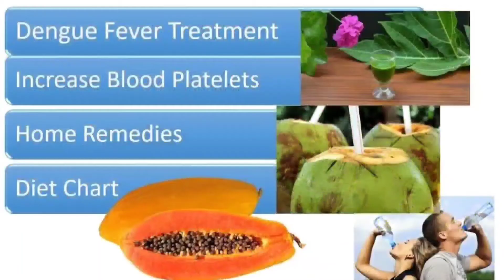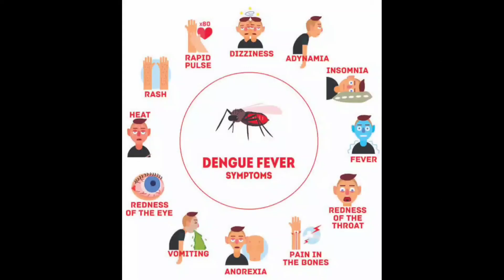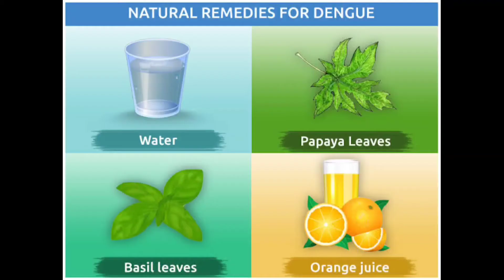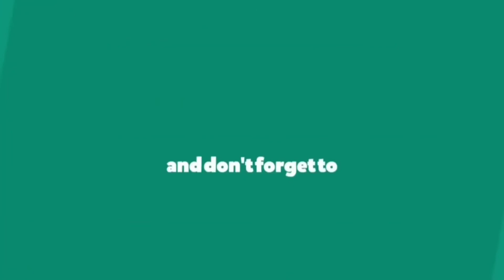Dengue diet | Dengue Diet Plan Platelets Rapidly Increases | ఈ 9 రకాల ఆహారంతో ప్లేట్‌లెట్స్‌ సంఖ్య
dengue fever,
dengue symptoms,
dengue mosquito,
dengue fever symptoms in telugu,
dengue treatment,
dengue se bachne ke upay,
dengue fever treatment,
dengue test,
dengue animation,
dengue awareness,
dengue awareness video,
dengue ayurvedic upchar,
dengue awareness drawing,
dengue antrashtriy divas kab manaya jata hai,
dengue antigen test,
dengue awareness poster drawing,
a dengue mosquito bit me,
a força dengue,
a música dengue,
dengue bukhar,
dengue bukhar ke lakshan,
dengue bhi aaya malaria bhi aaya,
dengue bukhar ka ilaj,
dengue blood test report,
dengue barbudo nangu ningu song,
dengue bros,
dengue bukhar mein kya khana chahiye,
dengue chi lakshan,
dengue cartoon,
dengue chicken,
dengue card test,
dengue case presentation,
dengue che lakshan,
dengue chikungunya,
dengue charlie,
dengue tipo c,
dengue dengue,
dengue disease,
dengue diet,
dengue dengue song,
dengue drawing,
dengue diet chart,
dengue doma,
dengue disease in hindi,
dengue elisa,
dengue elisa test,
dengue explained,
dengue epidemiology,
dengue elisa test in hindi,
dengue experience,
dengue effect,
dengue encephalitis,
zika chikungunya e dengue,
dengue e pedrinho,
dengue bicho e bruxo,
el dengue,
o que e dengue,
cara e dengue,
endemias e dengue,
oq e dengue,
dengue fever symptoms,
dengue fever treatment in telugu,
dengue fever treatment in hindi,
dengue fever malayalam,
dengue gharguti upay,
dengue gaming,
dengue germ,
dengue gharelu upchar,
dengue gyanear,
dengue gujarati,
dengue gana,
dengue germ lakshanalu,
dengue hemorrhagic fever,
dengue hindi,
dengue hone par kya karen,
dengue hone ke lakshan,
dengue hone par kya khaye,
dengue hero santali video,
dengue hone se kya hota hai,
dengue home remedies in hindi,
dengue kya h,
dengue in up,
dengue in hindi,
dengue in pregnancy,
dengue igm positive means in hindi,
dengue igg positive means in hindi,
dengue igg igm rapid test,
dengue in bhubaneswar,
dengue in marathi,
dengue jara,
dengue jorer lokkhon,
dengue jara lakhan,
dengue jayaram,
dengue jara ke mane maddu,
dengue jerome,
dengue na lakshan,
dengue jara lakhan odia,
j mitra dengue kit procedure,
dengue kaise hota hai,
dengue ka ilaj kya hai,
dengue ka gharelu ilaj,
dengue ka machar kaisa hota hai,
dengue ke lakshan in hindi,
dengue kit test,
dengue ki dua,
dengue k lakshan,
dengue k symptoms,
k es el dengue,
dengue lakshan,
dengue lakshanalu,
dengue lecture,
dengue life cycle,
dengue ladai,
dengue lecture in hindi,
dengue lakshan in kannada,
dengue lokkhon,
tik dengue l'eau,
dengue malaria,
dengue machar,
dengue malaria ke lakshan,
dengue me kya khana chahiye,
dengue machar kaisa hota hai,
dengue medicine,
dengue malaria song,
dengue ns1,
dengue ns1 antigen positive means,
dengue news,
dengue ns1 test,
dengue ns1 antigen positive means in hindi,
dengue ns1 elisa test procedure,
dengue news today,
dengue osmosis,
dengue odisha,
dengue osmosis english,
dengue or malaria ke lakshan,
dengue otv,
dengue odia song,
kase o dengue,
tira o dengue,
o mosquito da dengue,
o sintoma da dengue,
cancion de dengue o lento,
o desenho da dengue,
peguei dengue o que fazer,
o kit dengue,
dengue pani,
dengue poster,
dengue patient,
dengue pronunciation,
dengue pathophysiology,
dengue platelet count dangerous level,
dengue poster drawing,
dengue positive report,
tratamento para dengue,
dengue questions,
dengue qurbani,
dengue quest roblox,
dengue quadro test,
dengue quadro,
dengue quick test,
dengue queda de cabelo,
dengue qr cpg,
que es dengue,
q sintomas del dengue,
dengue rashes,
dengue report,
dengue recovery,
dengue ramdev baba,
dengue rashes treatment,
dengue recovery food,
dengue recovery time,
dengue remix,
dengue r lokkhon,
dengue song,
dengue symptoms in hindi,
dengue symptoms in telugu,
dengue se kaise bache,
dengue symptoms in marathi,
dengue shock syndrome,
is dengue dangerous,
gamot sa dengue,
dengue test kit,
dengue treatment in hindi,
dengue test report,
dengue test in telugu,
dengue test kaise kiya jata hai,
dengue test kit procedure in hindi,
dengue up,
dengue upay,
dengue upchar,
dengue upay in marathi,
dengue unacademy,
dengue upay swagat todkar,
dengue upchar in marathi,
dengue update,
dengue virus,
dengue vaccine,
dengue vs lento,
dengue virus microbiology,
dengue var upay,
dengue virus life cycle,
dengue vs pendu,
dengue vs malaria,
dengue malaria v aya,
dengue v lento,
dengue gta v roleplay,
dengue wala,
dengue wala machhar,
dengue wala cartoon,
dengue weakly positive,
dengue white army,
dengue wala machhar kaisa hota hai,
dengue weakness recovery,
dengue water,
los xochimilcas dengue del puerquito,
dengue x lento,
dengue x pedrinho,
super dengue xochimilco,
xô dengue,
xo xo dengue musica,
xo xua dengue,
xo dengue educação infantil,
pepas x dengue,
dengue yoga,
dengue ya diamond,
dengue y lento,
dengue yes papa,
dengue y lento remix,
dengue youtube,
coronavirus in dengue rap,
yu yu dengue,